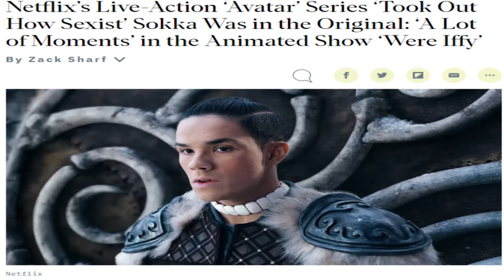I'm Worried About The Live Action Avatar: The Last Airbender